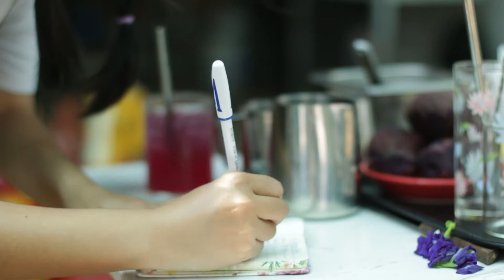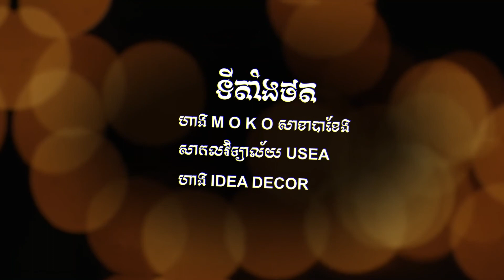MOKO SHORT FILM DREAM1 ក្តីស្រមៃ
“ក្តីស្រមៃ” ជារឿងខ្លីសម្រាប់កាដូដល់សុភាពនារី
ក្នុងឱកាសទិវាសិទ្ធិនារីពិភពលោក
Dear wonderful ladies សង្ឃឹមថា
» អ្នកនឹងស្រលាញ់ខ្លួនអ្នក
» អ្នកនឹងរឹងមាំដើម្បីបន្តដំនើរសម្រេចក្តីស្រមៃរបស់អ្នក
»អោយតម្លៃខ្លួនឯង និង មនុស្សល្អៗជុំវិញខ្លួនអ្នក
បង្កើតអ្វីដែលអ្នកសម្រៃអោយក្លាយជាការពិត
អ្នកទាំងអស់គ្នាអាចធ្វើបាន ✨
រីករាយទិវាសិទ្ធិនារីពិភពលោក
Sharing Our Love with MOKO ✨